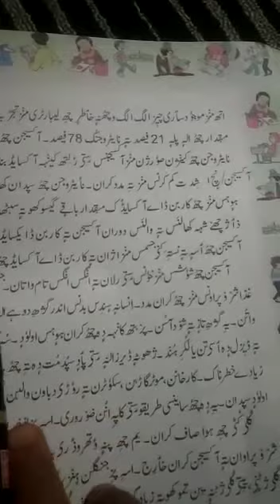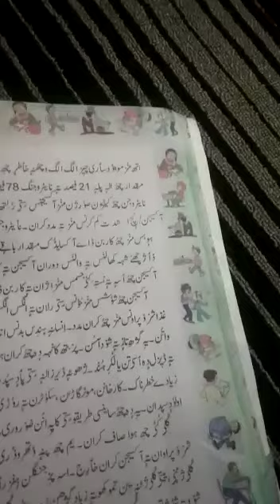6th Kashmiri Hawa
Video from Junaid Ahanger

RAFIQA Mam